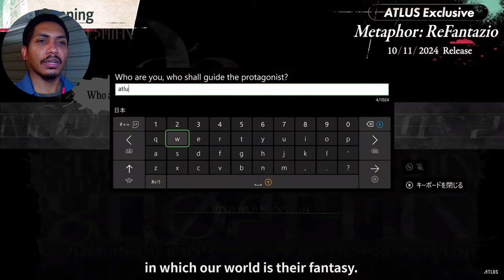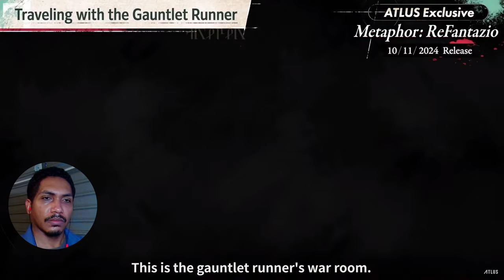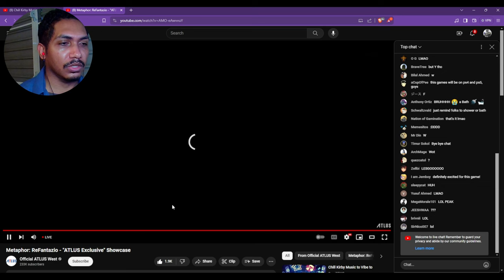Metaphor ReFantazio Showcase Reaction